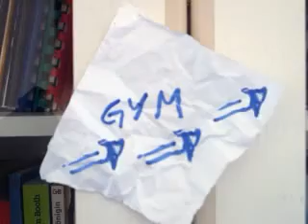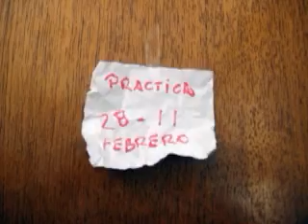Campamento del CEC Chile/Argentina Desafío 2008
Chile y Argentina se unen para darte el mejor campamento de tu verano 2008!